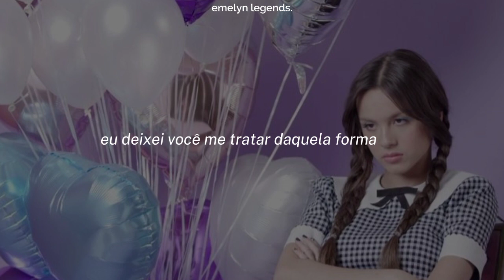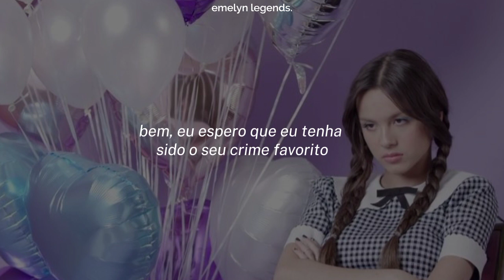Olivia Rodrigo - Favorite Crime (legendado.)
oiee babys!! espero que gostem do vídeo, fiz com muito amor, carinho e dedicação. ♡︎